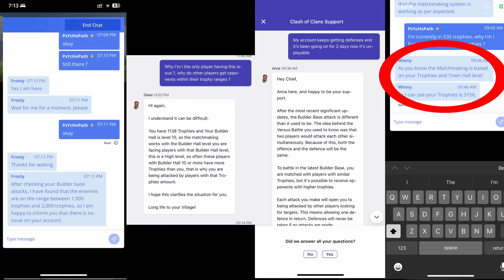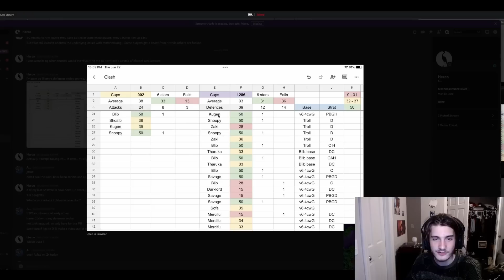Top Players are PROTESTING and here's why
please fix your game

check it out! Discord!